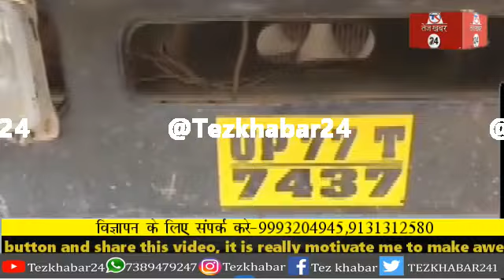त्रिस्तरीय पंचायत चुनाव में शराब खपाने की थी तैयारी: आबकारी विभाग ने हाइवा में पकड़ी 5 लाख की शराब,,,